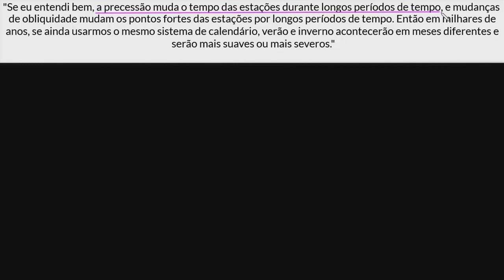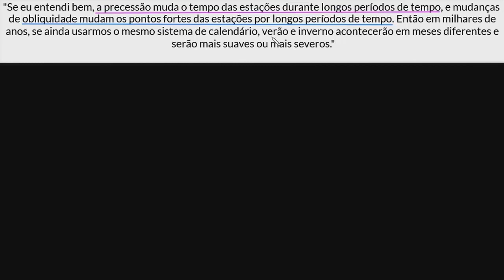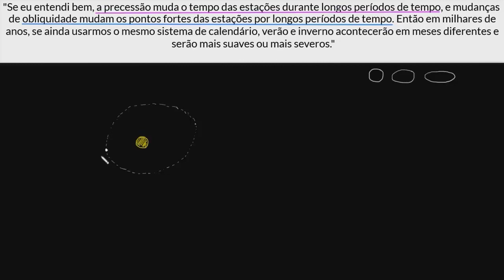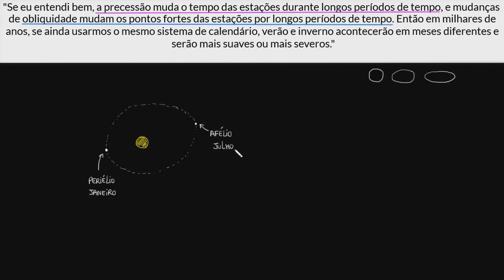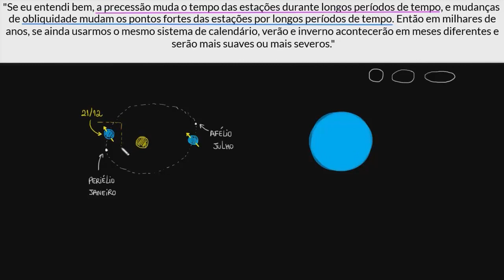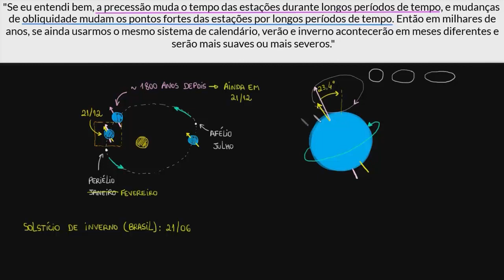Precessão fazendo o periélio acontecer mais tarde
Nesse vídeo mostramos como o movimento da direção do eixo de rotação da Terra pode mudar o periélio ao longo do tempo.